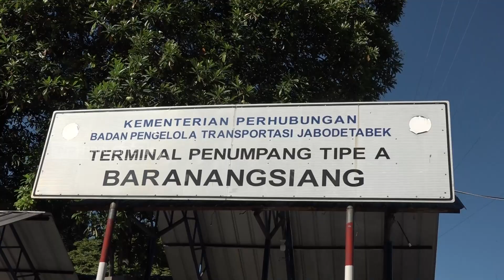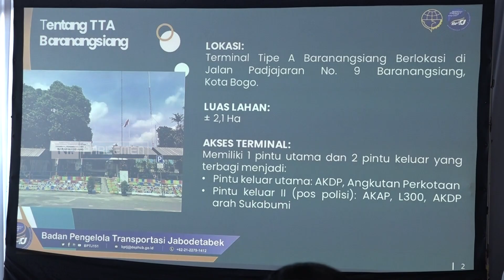TVR 120 - Komisi V DPR RI : Kesiapan Terminal Baranangsiang Jelang Lebaran.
Saat Puncak Lonjakan Penumpang Pada Arus Mudik Lebaran 2024, Pengelola Terminal Baranangsiang Bogor Dituntut untuk Memberikan Jasa Layanan yang Aman dan Ramah Bagi Para Penumpang Bus.

Narasumber :

Ridwan Bae  / Wakil Ketua Komisi V DPR RI / F - PGolkar /  Sulawesi Tenggara

Mulyadi /Anggota Komisi V DPR RI / F - PGerindra / Jawa Barat V